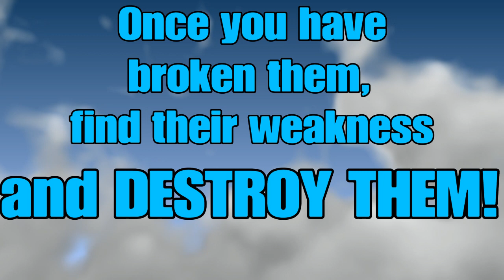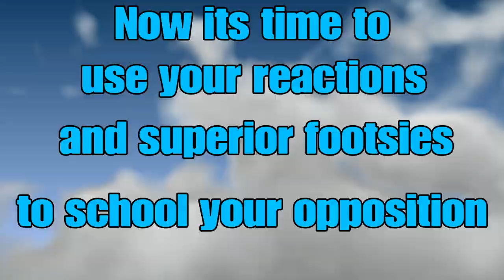A lesson in fundamentals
Some tips for the new street fighters out there